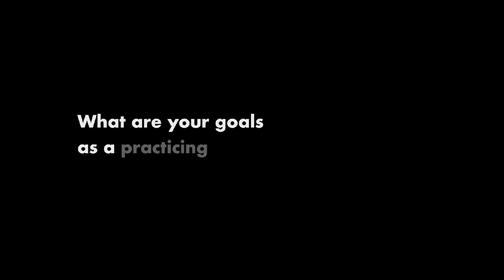Sinagtala: Talas ng Sining | Interview with Mr. Kitz Amago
A Visual Artist and one of CIIT's Arts Instructors, Mr. Kitz Amago, shares with us his goals as an artist. 🎨 Get inspired and mark your calendars for this upcoming event! 🗓️

Explore further about our events, culture, and students on our

Video by Mr. Jojo Llamanzares